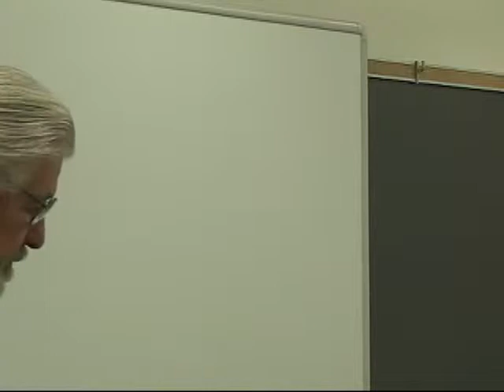John Brown: Trumpet of Freedom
A reading of the play, "John Brown: Trumpet of Freedom," at the 2013 Left forum by Norman Thomas Marshall. The play was written by Norman Thomas Marshall and George Wolff Reily. It was written about 20 years ago and has been performed hundreds of times in the United States.